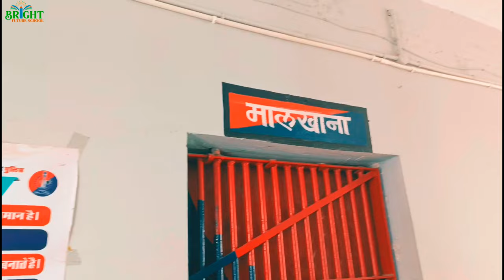❤️educational visiting (bright future secondary school anandpuri)👍